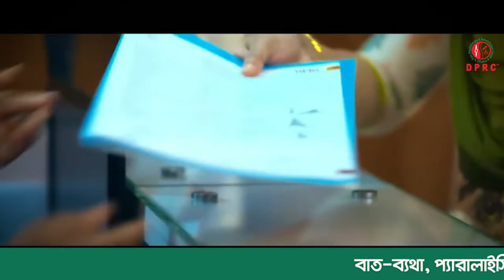Arthritis কি এবং কেনো হয় ? আপনার Arthritis হয়েছে তা কিভাবে বুঝবেন ? এর আধুনিক চিকিৎসা কি ? Arthritis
What is arthritis and why? How do you know if you have arthritis? What is the modern treatment?